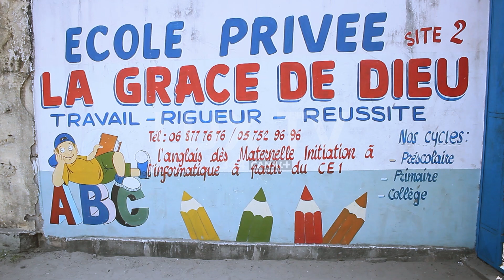EMULATION SCOLAIRE 2023-2024 : ECOLE PRIVEE LA GRACE DE DIEU